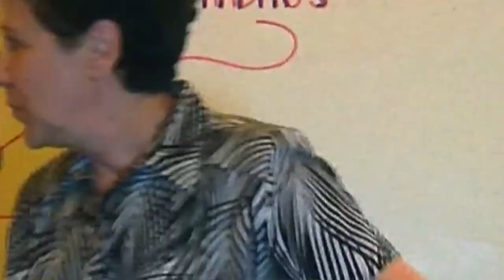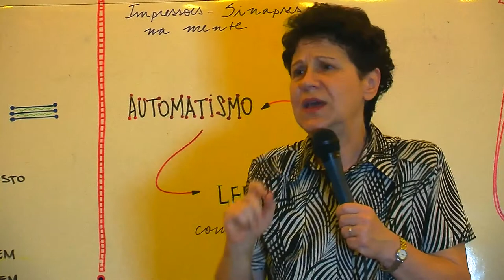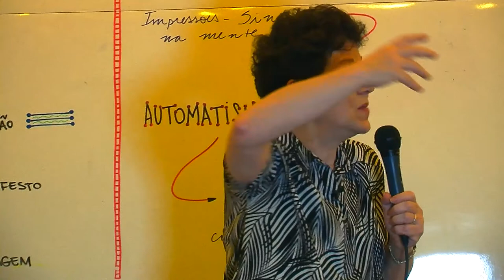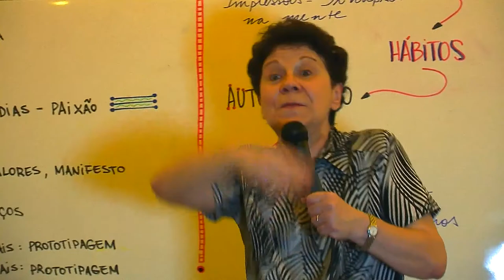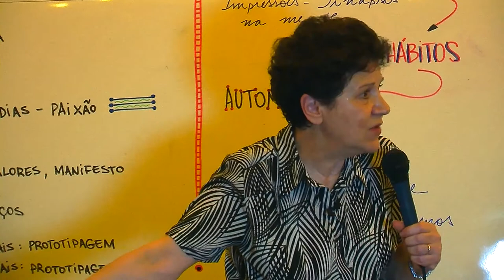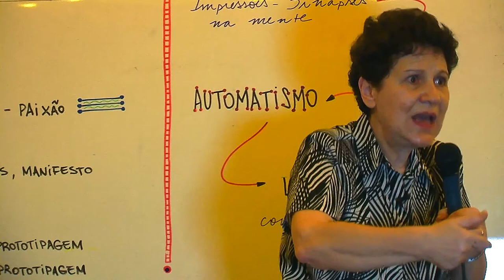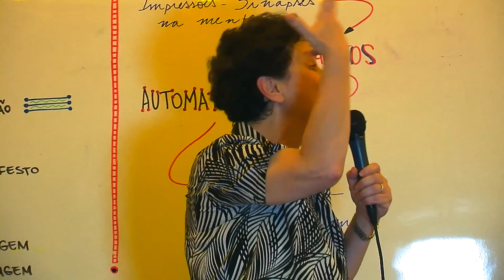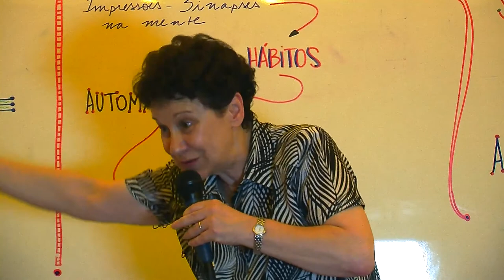PALESTRA: Meditação e Saúde Integrativa / Profª Lia Diskin - Grupo UNUS (10mar15)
Lia Diskin é responsável pelas visitas do Dalai Lama ao Brasil e Co-fundadora da Palas Athena.  Entre diversas atividades que exerce, dedica-se à difusão das práticas meditativas pelo mundo e compartilha aqui conosco no Grupo UnUS o tema "Meditação para a Saúde Integral".

A velocidade das transformações promovidas nos últimas décadas pelas tecnologias da comunicação, e a necessidade de se adaptar o elas numa sociedade altamente competitiva, promovem - conforme pesquisas científicas que vêm se desenvolvendo desde 1990 - aumento do nível de estresse, da ansiedade, do déficit de atenção, da depressão e das desordens psicosomáticas.

Se aliarmos a isso a paulatina desintegração da comunidade, dos vínculos tradicionais do família e da proliferação de distrações e estímulos de todo ordem - que multiplicam nossos afazeres - encontramos boas razões para entender o estado generalizado de exaustão, insatisfação e inquietação que tomam conta de grande parte do população que vive em centros urbanos.

A busca de um propósito ou sentido para a vida; a sensação crônica de falta de tempo e o anseio por mudanças pessoais, profissionais e sociais são hoje as questões mais evidentes de um mal-estar generalizado.

As tradições espirituais ofereceram ao longo da história uma via de mão dupla: promover a experiência integradora das dimensões internas do humano e cultivar habilidades socioafetivas para garantir uma ordem coletiva de maneira orgânica.

As práticas meditativas são uma expressão da espiritualidade, e os estudos científicos no campo da Neurociência evidenciam que é possível desenvolver qualidades como o atenção, o equilíbrio emocional, o altruísmo e a paz interior.

MAIS SOBRE LIA DISKIN:
Jornalista, especializada em Crítica Literária pelo Instituto Superior de Periodismo José Hernandez (Buenos Aires). Realizou estudos sobre Upanixades na Vedanta Society em Uttar Pradesh, Índia. Especializou-se nos filósofos Nagarjuna e Kamala Shila no Centre for Tibetan Studies da Library of Tibetan Works and Archives em Dharamsala, Índia. Responsável pelas visitas do Dalai Lama ao Brasil. Co-fundadora da Palas Athena, criadora e mentora de programas educacionais e projetos sócio-educativos, de redes de participação cidadã e parcerias dos mais diversos setores da sociedade. Coordenadora do Comitê Paulista para a Década da Cultura de Paz – um programa da UNESCO.

"As práticas meditativas buscam fornecer ao indivíduo ferramentas para familiarizar-se consigo mesmo, interiorizar-se, integrar seus diferentes aspectos e oferecer um caminho para sua busca pela transcendência." Lia Diskin